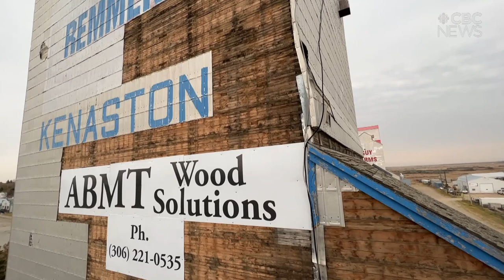Sask. company finds new uses for province's old grain elevators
A Saskatchewan company is on a mission to deconstruct grain elevators and repurpose their wood into construction materials and affordable housing.